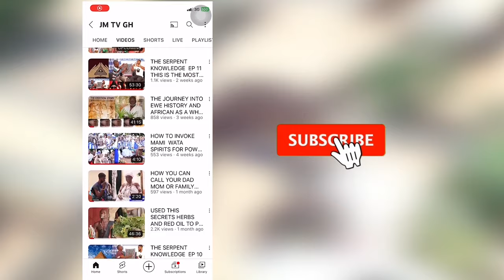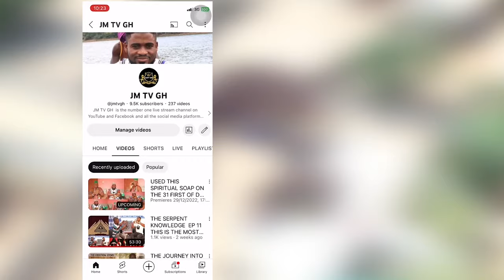Zome The Secrets Inside The Spiritual (Sacred) Sack Will Blow Your Mind.